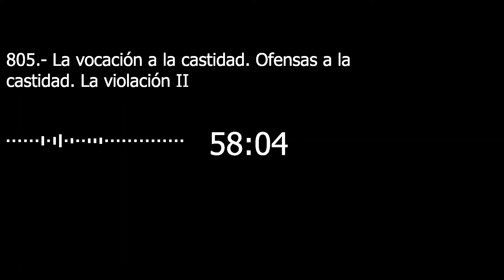Catecismo 2356. La vocación a la castidad. Ofensas a la castidad. La violación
La vocación a la castidad. Ofensas a la castidad. La violación

2356 La violación es forzar o agredir con violencia la intimidad sexual de una persona. Atenta contra la justicia y la caridad. La violación lesiona profundamente el derecho de cada uno al respeto, a la libertad, a la integridad física y moral. Produce un daño grave que puede marcar a la víctima para toda la vida. Es siempre un acto intrínsecamente malo. Más grave todavía es la violación cometida por parte de los padres (cf. incesto) o de educadores con los niños que les están confiados.